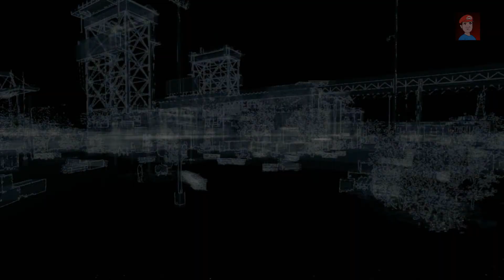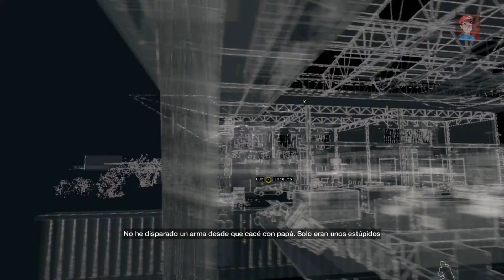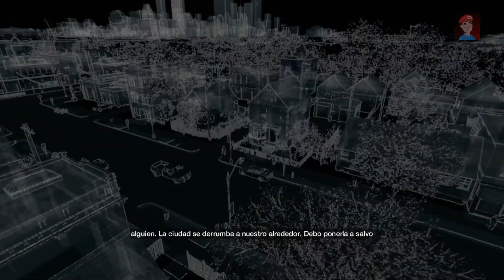Watch Dogs - La hermanita -Parte 19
Bajate mi Apps para Chrome y firefox y no te perderas Ningun video de mi canal :)

Proximos Gameplays
 -  Dead Ricing 3
 -  Alien Isolation

Procesador AMD FX-8150 AM3+ DE 3.6GHZ
Memoria Ram : 8Gb
Tarjeta de Video : Zotac GTX 650 Ti Boost
S.O : Windows 7
Placa madre : ASUS AMD M5A78L-M/USB3
Con Action: 60 Fps
Sin Action : 60 Fps